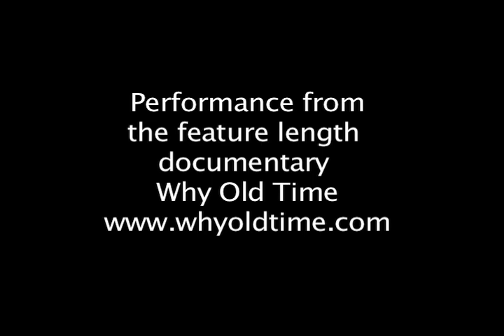Mac Traynham and Shay Garriock play "Jordan is a hard road to travel"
A performance from the feature length documentary "Why Old Time" Traynham and Shay Garriock play "Jordan is a hard road to travel"